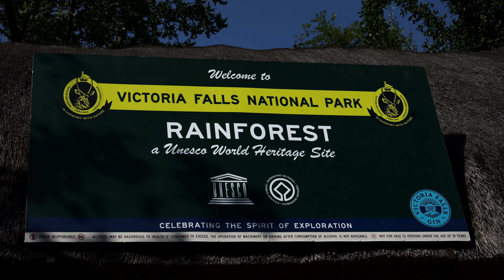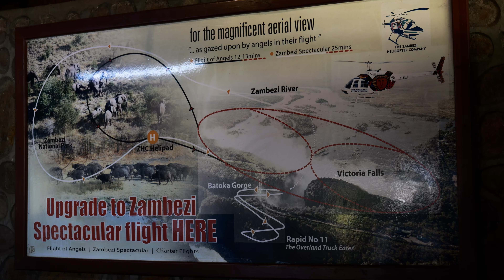4K HDR Africa Namibia 2023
Voyage en Namibie et Rovos Rail tous symplement magique :)